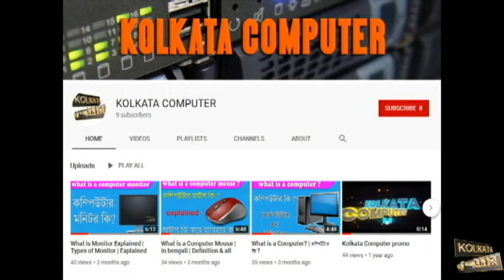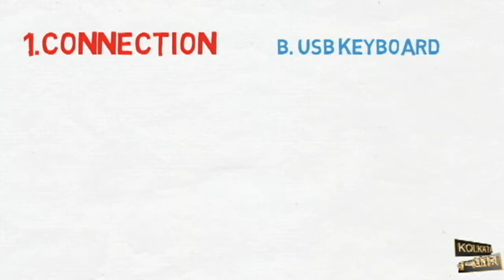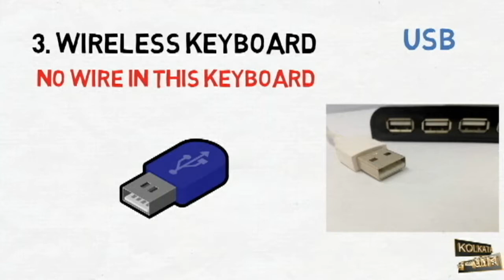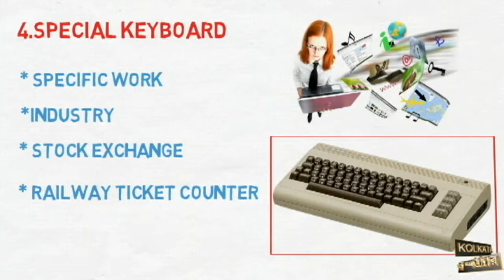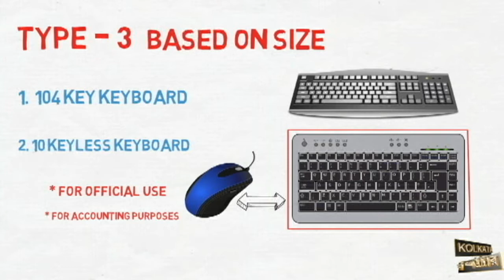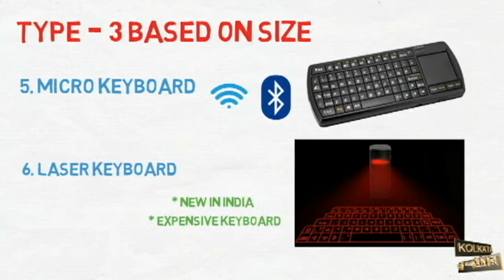What is a keyboard in bangla,Computer Keyboard Definition in Bengali,keyboard explain bangla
What is a keyboard | Computer Keyboard | Keyboard Definition | Keyboard Type |  in Bengali
computer keyboard is one of the primary input devices used in a computer.that allows a person to enter letters, numbers, and other symbols into a computer.and in those day"s many type of keyboard are available , like Bluetooth keyboard,USB keyboard,ps2 keyboard,silicon keyboard,laser keyboard and many more so watch this video and like the video and plz plz subscribe kolkata computer.
Tech Gadgets From Amazon
computer & gadgets
tech gadgets
Computers & Accessories
Electronics gadgets
Geming Accessories
Headphones, Speakers and Accessories
Best Mobile Phone
Best mic for youtube
amazon kindle
amazon Prime
Related Search :-
what is a keyboard,
what is a keyboard workstation,
what is a keyboard for class 2,
what is a keyboard for class 3,
what is a keyboard class 1,
what is a keyboard class 5,
what is a keyboard answer,
what is a keyboard answer this question,
what is a keyboard and mouse converter,
what is an analog keyboard,
what is a good keyboard and mouse for gaming,
what is the keyboard,
what is keyboard in c,
what is a butterfly keyboard,
what is a backlit keyboard,
what is keyboard bangla,
what is bobble keyboard,
keyboard ,keyboard asmr ,
keyboard setting ,
keyboard typing ,
mechanical keyboard ,
keyboard shortcut keys ,
keyboard tutorial ,
best keyboard ,
computer keyboard ,
gaming keyboard ,